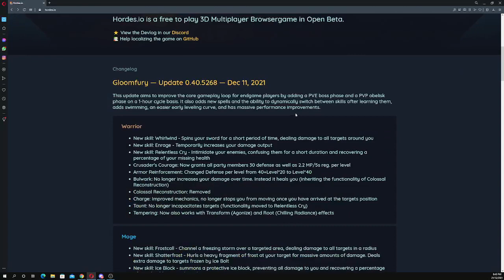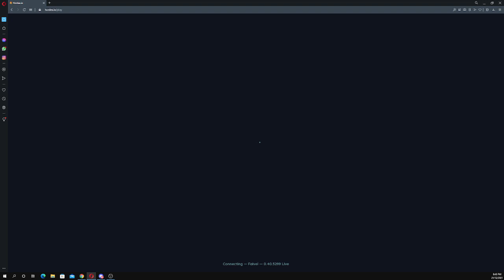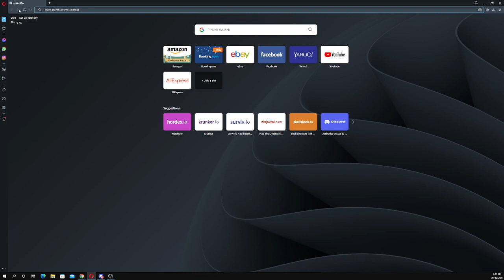Gloom & Obelisk | HORDES